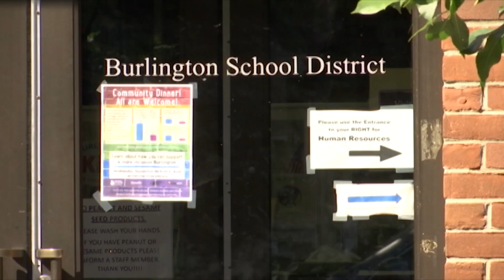NBC5 Editorial: Student journalists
Last week, student journalists at Burlington High School broke the news that a counselor there had been accused of unprofessional conduct by the agency of education.